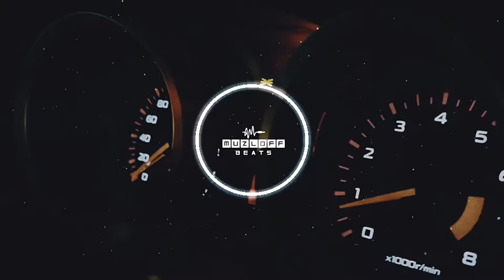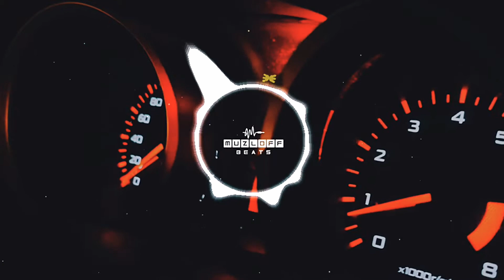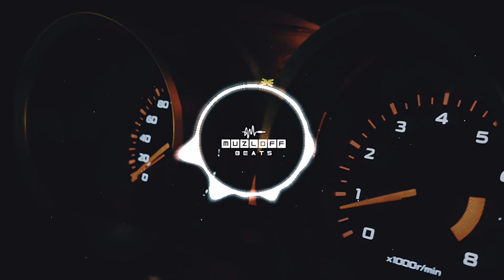Summer Cem - TMM TMM(Ilkey Sencan remix)